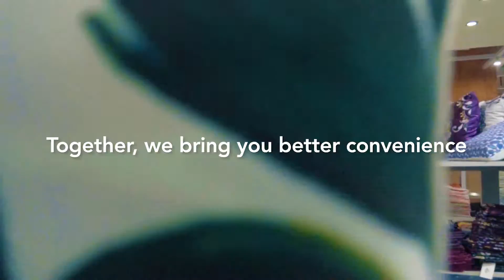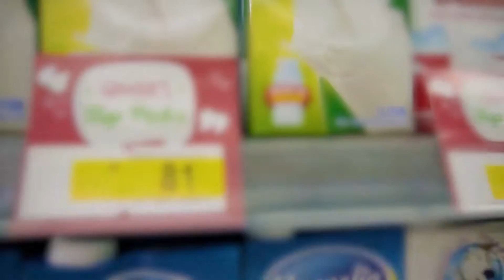Camella, A Masterplanned Community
Look how we turn a subdivision into a Masterplanned Community.  A place where all that you need is here.